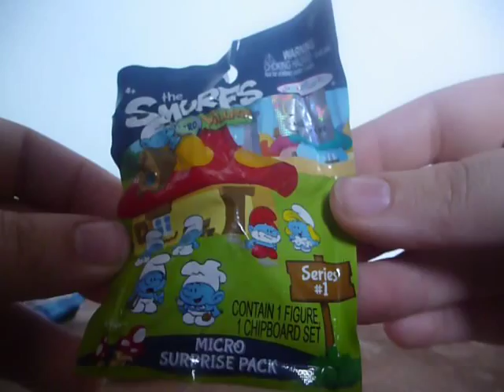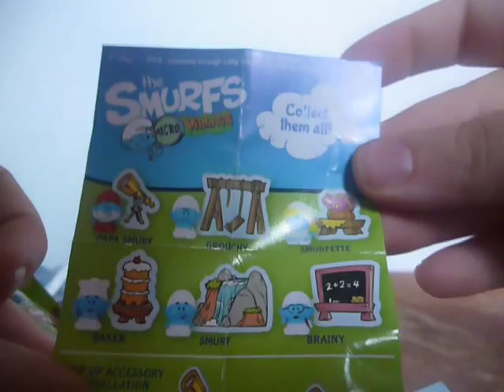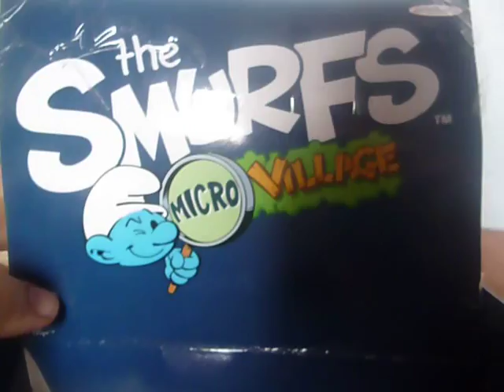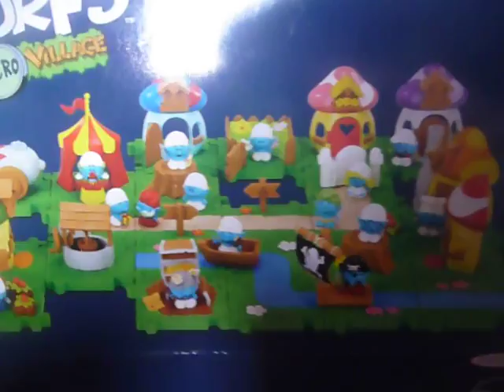4 Smurfs blind bag opening mini figure and dominos Hupikék törpikék dominó